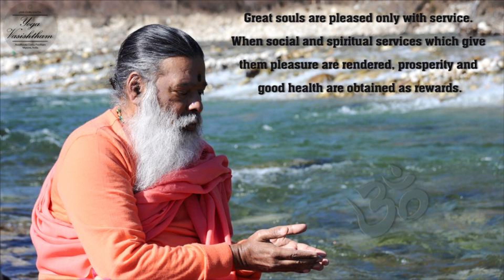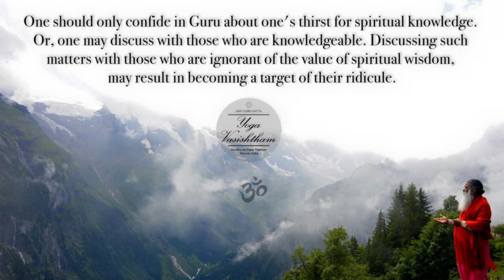Sri lalitassjasranama parayana 17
Rendered by: Sri Datta Vijayananda Teertha Swamiji